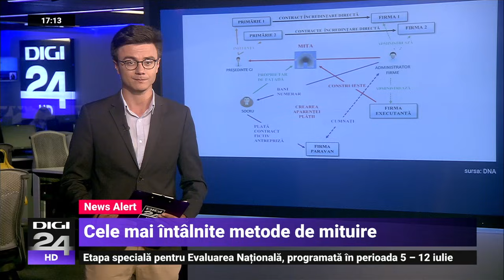Stelian Muscalu: În momentul în care nu ai o viziune, nu ai cunoștințe, vii și faci circ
Un miliard de euro s-a dat și s-a luat mită în România în ultimii șase ani, iar sutele de anchete arată că inculpații au făcut manevre să scape de dosare și să își pună banii la adăpost. Aproape 800 de dosare de corupție au fost trimise în judecată din 2014 încoace. Practica arată că mulți dintre funcționarii acuzați de corupție preferă sa încaseze mita cash, iar în unele cazuri aveau atât de mulți bani, încât își cumpărau lunar mașini, terenuri ori apartamente.